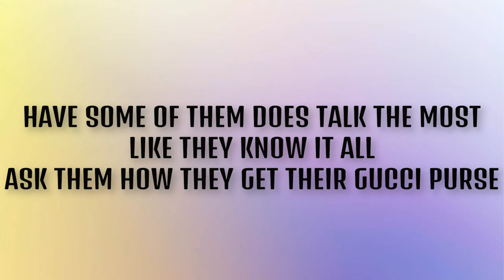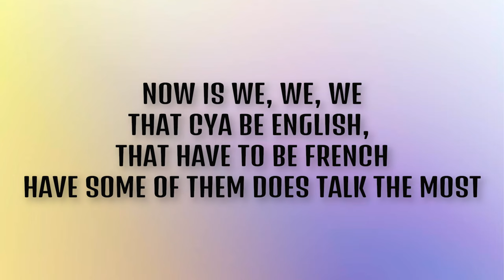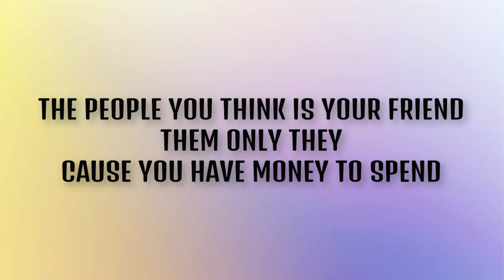Patrice Roberts - Mind My Business (Lyrics) | Drink water and mind your business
I go
Drink water and mind my business (Mind my business)

Who me ?
I doh watch people man
I looking for house and land
Who me ?
I doh watch people things
Ise a queen, I have my own king
Have some of them does talk the most
Like they know it all
Ask them how they get their gucci purse

I go
I go
Drink watеr and mind my business (Mind my business)

Me and thеm
Me and them cya be friend
I fight the battle and jah give me health and strength
Now is we, we, we
That cya be English, that have to be French
But if the ground wet, I slip and I fall
Is them so go laugh

Me and you have no beef
Ise the police and you is the thief
The people you think is your friend
Them only they
Cause you have money to spend
But when your head hot and can't see your way
Who you does call ,...

drink water and mind my business patrice roberts lyrics